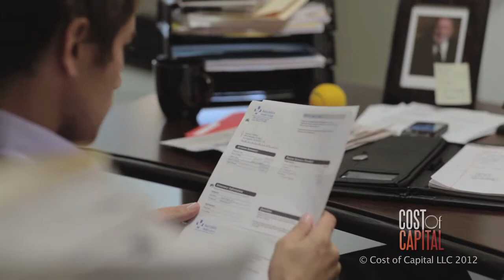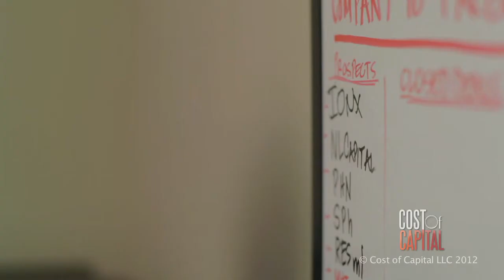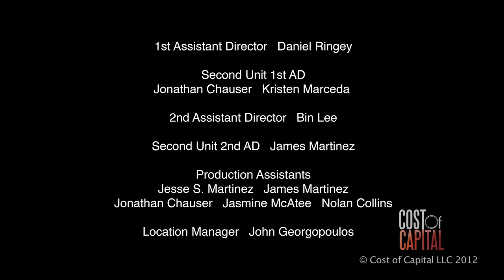Cost of Capital Episode 2